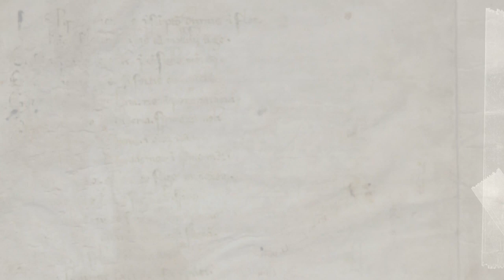Chengriha craint une escalade militaire avec le Maroc | Riyad Mahrez viré de Manchester City ?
Dans une démarche inédite, le Chef d'État-Major de l'Armée algérienne, Saïd Chengriha, a ordonné un renforcement massif des forces armées déployées près des frontières algéro-marocaines. Des troupes plus nombreuses et mieux équipées ont été mobilisées depuis différentes régions d'Algérie et stationnées principalement dans les environs de Hammaguir, située à plus de 110 kilomètres au sud-ouest de Béchar et à proximité de la frontière marocaine.
Ce déploiement sans précédent des forces militaires algériennes a été minutieusement étudié, expliqué et approuvé par le haut commandement militaire de l'Armée algérienne, ainsi que par le Président algérien Abdelmadjid Tebboune, lors des délibérations du dernier Haut Conseil de Sécurité restreint. Cette réunion, qui s'est tenue le 1er juin dernier, a réuni exclusivement les hauts responsables militaires.
Des questions se posent sur les relations personnelles du président de la Confédération africaine de football (CAF), Patrice Motsepe, avec le Maroc, justifiant ainsi sa "visite privée". Existe-t-il des intrigues entre le Sud-Africain et les milieux du football marocain qui pourraient susciter des regrets au sein de la communauté footballistique africaine en général ?
En effet, des médias marocains ont annoncé la présence du président sud-africain de la CAF dans leur pays, en précisant qu'il s'agissait d'une "visite privée". Patrice Motsepe est arrivé ce dimanche 4 juin, en provenance d'Algérie où il avait assisté à la finale de la Coupe de la Confédération de la CAF, remportée par l'USM Alger, représentant algérien dans cette compétition.
Relégué sur le banc depuis un bon moment par Pep Guardiola, Riyad Mahrez aurait reçu l’instruction de trouver un club cet été, car il ne sera plus la bienvenue à Manchester City et qu’il n’a plus sa place au sein de l’équipe !
En effet, le joueur de l’équipe d’Algérie, Riyad Mahrez, pourrait faire face à une situation délicate la saison prochaine, alors que Manchester City ne semble plus compter sur lui. Le club anglais aurait informé Mahrez qu’il ne faisait plus partie de ses plans, ce qui se traduirait par une réduction significative de son temps de jeu, bien sur c’est une information à prendre avec des pincettes car rien n’est encore officiel pour le moment.
Malgré son talent et ses performances passées, Riyad Mahrez pourrait être contraint de chercher de nouvelles opportunités ailleurs. L’ailier algérien, qui a remporté plusieurs titres avec Manchester City, dont trois titres consécutifs de Premier League, pourrait être relégué à un rôle de remplaçant.